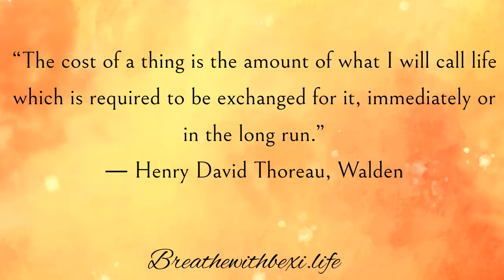3 Steps to Protect Your Time // How to Do More of What You Love Now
This week's walk focuses on time and ways we can reclaim ours back for ourselves to do more of what we love to do and follow the path we wish to create.

Best Wishes and Deep Breaths,
Bexi
xx